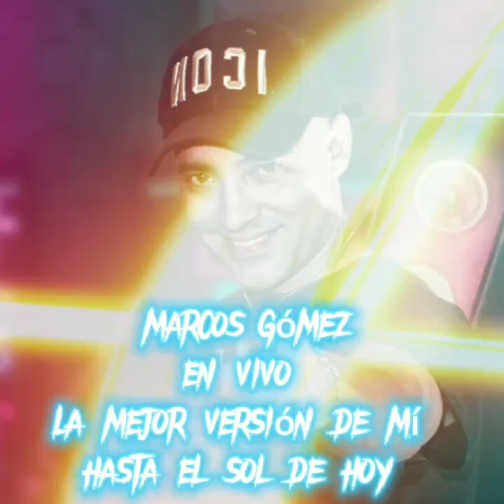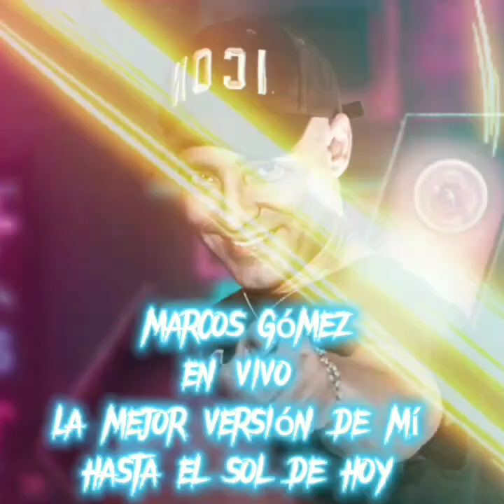ENGANCHADOS - MARCOS GÓMEZ - EN VIVO CONCORDIA 11/22